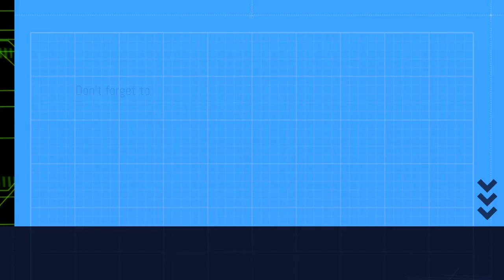Rescued VIRAL Sheep Jumps Back into Ditch 😁😁 😁😁